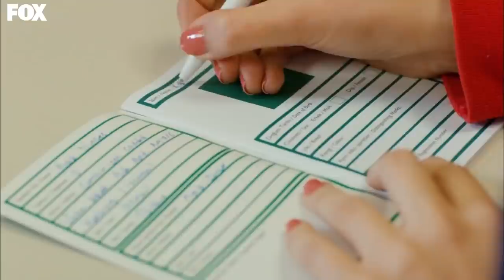Amar Es Primavera Capítulo 41 (Doblado en Español)